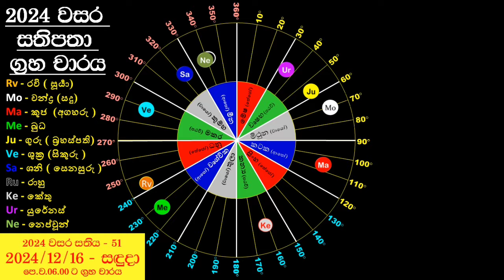Aries | මේෂ ලග්නය | 2024 September | පොදුවේ සැමට සහ ඔබට කොහොමද ?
අවුරුදු නැකත් සම්බන්ධ මෑතක පලකල වීඩියෝ

** පලමු නාලිකාව : -

Priyadharshana Ariyarathna - Official

කතිකා කරන දිශානතීන් -

මූලික ජ්‍යොතිෂ කාරනා සම්බන්ධ හැඳින්වීම, වාර්ෂික, මාසික ලග්න පලාපල, දශා , අංක ශාස්ත්‍ර ආදිය පනම් කරගත් පුද්ගල අනාවැකි, ලෝකායත අනාවැකි, මන්දගාමී ග්‍රහ තත්වයන් ගේ ගෝචරය ද පදනම් කොට පවසන අනාවැකි ආදිය සහ ජ්‍යොතිෂ විශය පිළිබඳ කතිකාවත්

** දෙවන නාලිකාව : -

Kiyamuthu TV

කතිකා කරන දිශානතීන් -

ඒ ඒ ලග්නයන්ට වෙන් වුන මාසික, වාර්ෂික , ග්‍රහ මාරු පිළිබඳ ලග්න පලාපල, විශ්ව රහස්, ජ්‍යොතිෂ ශාන්තිකර්ම, හෝරා ශාස්ත්‍රය , නාඩි ශාස්ත්‍රය , අංක විද්‍යා, අංග ලක්ෂණ විද්‍යා, වාස්තු ආදී ජ්‍යොතිෂ විශයේ උප කොටස් ආදිය ද සම්බන්ධ කරගත් ජ්‍යෝතිෂ විවරණයන් ඉදිරිපත් කිරීම

** තුන්වන නාලිකාව : -

   Isuru Jothir Vidyayathnaya

කතිකා කරන දිශානතීන් -

⁣ඔබගේ ජන්ම කේන්ද්‍රය ඔබටම බලාගත හැකි පරිදි වන ජ්‍යොතිෂයේ මූලික සිද්ධාන්ත ඔස්සේ කරනු ලබන අනාවරණයන්.

** සිව්වන නාලිකාව : -

Daily Asrtology In Sri Lanka

කතිකා කරන දිශානතීන් -

ජ්‍යෙතිෂ න්‍යායන් අනුව දිනපතා ලග්න පලාපල, කෙටි ගමනේ යෙදෙන ග්‍රහ තත්වයන් ගේ වෙනස්වීම් අලලා කරනු ලබන විග්‍රයන් ආදිය මේ හරහා දිග හරින්නට බලාපොරොත්තු වෙමි..

එහි Link එක In Sri Lanka

~ සුවිශේෂී වීඩියෝ් ~

2019 සැප්තැම්බර් 12 සිට ආරම්භ වූ ලොවටම අඳුරු කාල පරිඡ්දය පිළිබඳ 2019 ජූලි 30 දින අප පැවසූ අනාවැකිය..

2020 ඇමරිකානු ජනාධිපතිවරණය පිළිබඳ පැවසූ අනාවැකිය

දෛවඥ
ප්‍රියදර්ශන ආරියරත්න
ගල්කිස්ස